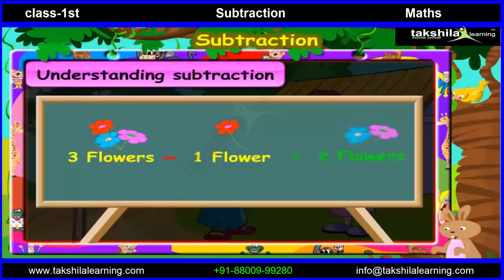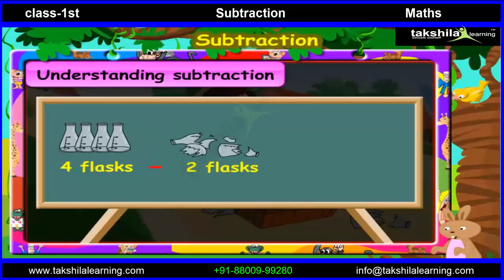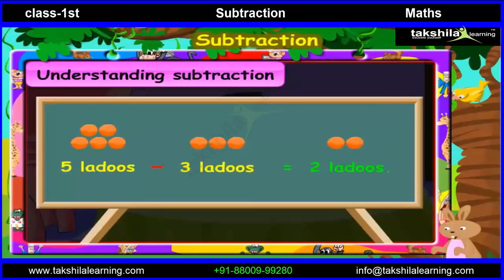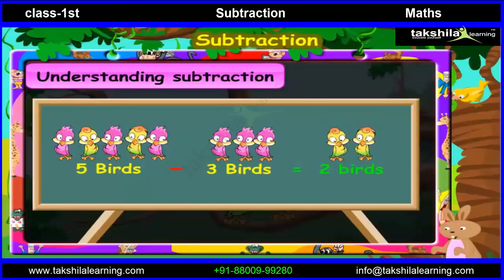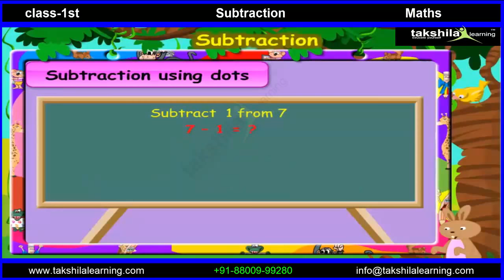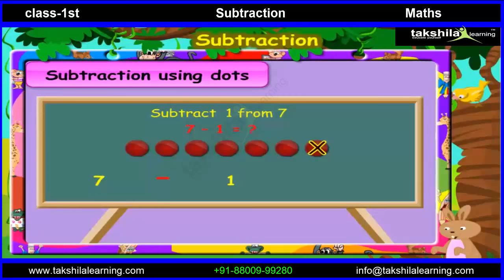CBSE Class 1 Maths - Subtraction Video | NCERT Solution | Worksheets for Kids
Takshila Learning offering best online school classes for students of CBSE class 1  Maths for Class 1 as per CBSE School Syllabus. This video is a part of Takshila Learning  CBSE Syllabus Live Teaching Videos Pack.